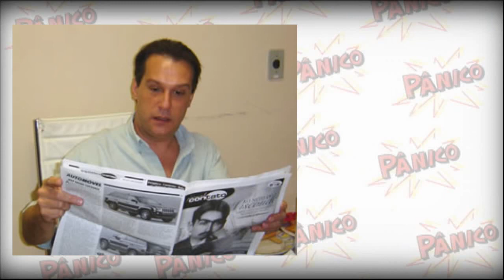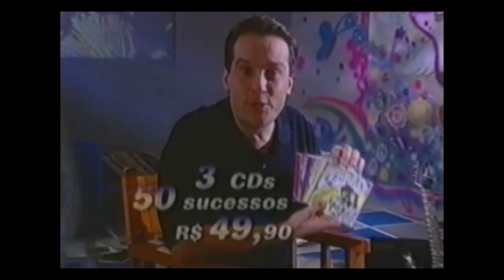Volta de Emilio Surita 2002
RARIDADE Volta de Emilio Surita para programa Panico, depois de curtir suas ferias 2002 | PanicoClassicos